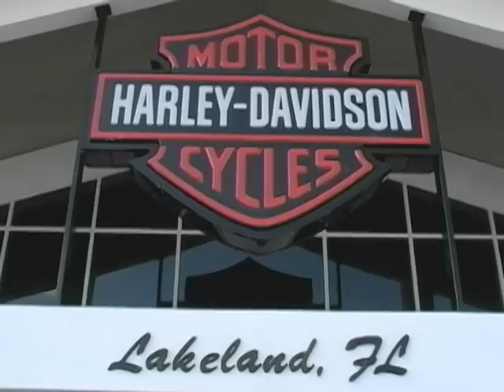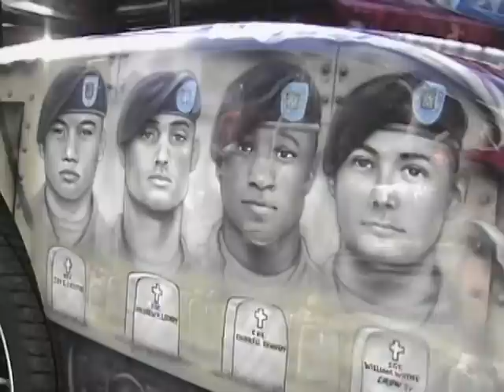Central Florida Episode 69 - A look back at 2014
Join Born to Ride in looking back at the fantastic year that was 2014